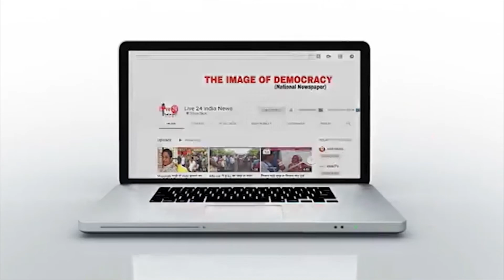प्यास से तड़प रहे लोग, शासन प्रशासन के कान में नही रेंग रहा जूं | Live 24 India News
उजियारपुर प्रखंड के पतैली पूर्वी पंचायत के वार्ड 2, 3, 6, 7, 9व 11के लोगों ने पेयजल की समस्या को लेकर धमुआ चौक पर दलसिंहसराय समस्तीपुर मुख्य मार्ग को जाम कर यातायात को बाधित किया। भीषण गर्मी के कारण पेयजल समस्या बनी हुई है। लोगों को पीने के लिए पानी की कमी हो रही है। वाटर लेवल नीचे जाने के कारण अधिकतर चापाकल सूख गए हैं। वही मुख्यमंत्री सात निश्चय योजना के तहत नल जल योजना भी धरातल पर नजर नहीं आ रही है। इस पानी को समस्या को लेकर सैकड़ों लोगों के साथ सभी वार्ड सदस्य जाम करने मे  शामिल थे। पेयजल की समस्या को लेकर कांग्रेस नेता मुकेश कुमार चौधरी ने बताया कि पेयजल की समस्या को लेकर कई बार विभागीय पदाधिकारी को आवेदन देकर सूचना दी गई। परंतु इस पर कोई ध्यान नहीं दिया गया। पीने के पानी से लेकर सिंचाई तथा पशु पक्षी को भी काफी कठिनाइयों का सामना करना पड़ता है। विभाग को चाहिए कि जल्द से जल्द इस समस्या का निदान किया जाए। पेयजल की समस्या को लेकर यातायात बाधित करने में दिलीप पासवान शंकर राम, देवन राम, रामप्रीत पासवान, किरण देवी, रजिया देवी, सीता देवी, शोभा देवी, गीता देवी, जानकी देवी, बुटन पासवान, रंजीत पासवान, टुनटुन पासवान सहित सैकड़ों लोग शामिल थे।
रिपोर्ट- मृत्युंजय कुमार समस्तीपुर बिहार